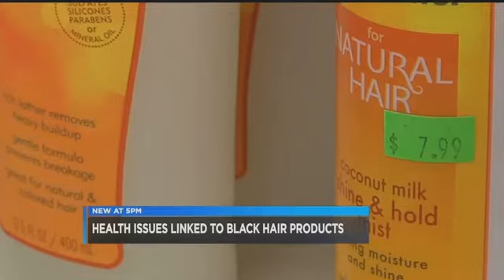Dr. Purvisha Patel on WMC Action News 5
Dr. Patel lends her expert advice to a story titled "Heath Issues Linked to Black Hair Products" on WMC Action News 5 with Jerica Phillips on May 2, 2016.